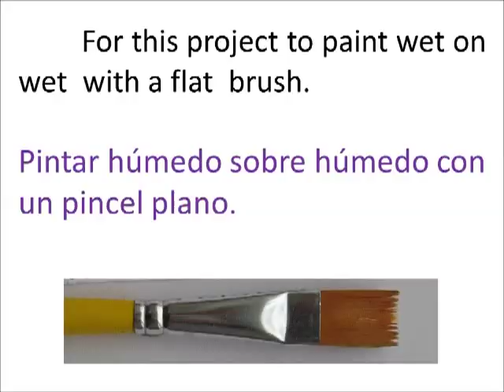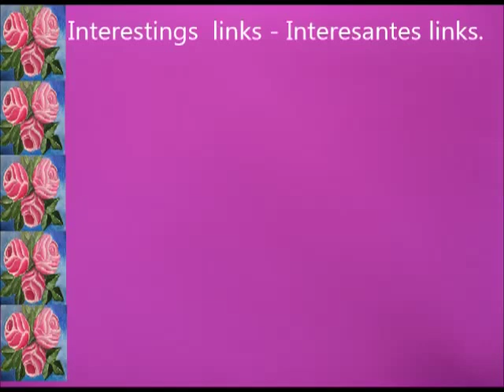ROSES ONE STROKE PAINTING